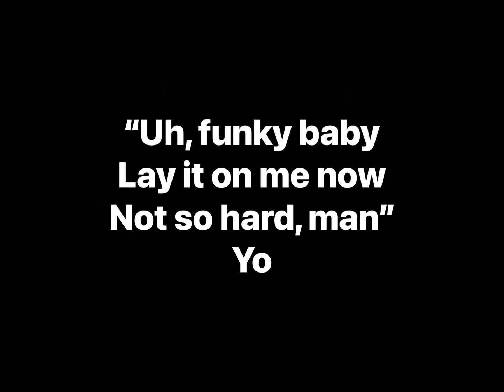Beastie Boys - B-Boy Bouillabaisse: Lay It On Me (Lyrics)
Artist: Beastie Boys
Album: Paul's Boutique, Paul's Boutique (20th Anniversary Remastered Edition)

Track Info: “Lay It on Me” is Section G of “B-Boy Bouillabaisse,“ the 15th track from Paul’s Boutique. For the PB: 20th Anniversary Edition, it’s Track #21.

Samples include:

“Let the Music Take Your Mind“ by Kool & the Gang from the single, "Let the Music Take Your Mind”(1969)
“Southern Comfort“ by The Crusaders from the album, Southern Comfort (1974)

Producer: Dust Brothers
Writers: MCA, Mike D, Ad-Rock, Dust Brothers
Recording Engineer: Mario Caldato Jr
Mixing Engineer: Mario Caldato Jr
Mastering Engineer: Mario Caldato Jr
Assistant Recording Engineer: Allen Abrahamson
Assistant Mixing Engineer: Allen Abrahamson
Assistant Mastering Engineer: Allen Abrahamson
Label: Capitol Records
Record Label: Capitol Records

(Recorded at: Mario G's)

Samples:
The Crusaders - Southern Comfort
Kool & The Gang - Let The Music Take Your Mind